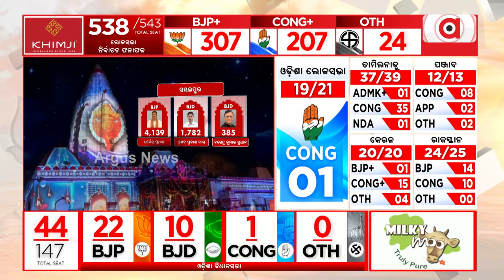ଓଡିଶାରେ ବିଧାନସଭା ଟ୍ରେଣ୍ଡରେ ବିଜେପି ଆଗୁଆ || Election 2024 Result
ଓଡିଶାରେ ବିଧାନସଭା ଟ୍ରେଣ୍ଡରେ ବିଜେପି ଆଗୁଆ । ବିଜେପି-୩୦, ବିଜେଡି-୧୪, କଂଗ୍ରେସ-୫ ଏବଂ ଅନ୍ୟାନ୍ୟ-୨ ।